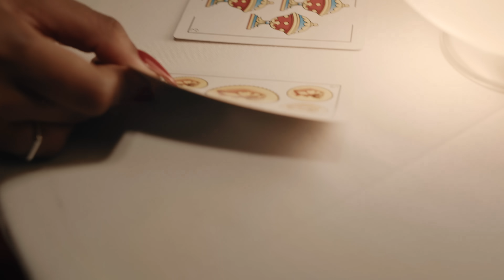Juan Palau, Adso Alejandro - Su Mirada (Official Video)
Lyrics

Oye
Oye Linda
¿Qué pasó?

Tienes una mala conducta
Sale de noche nada le asusta
Ella sabe muy bien lo que busca
No quiere flores quiere un hijeputa

Y dice
Que hace rato que anda soltera
Se tomó un guaro pa sanar cicatrices
En una esquina bailamos

Cuando se apagó la luz
Su mirada cambia
Se me pega al oído y me dice
Ay qué rico todo eso me dice
Perreando a poca luz
Su mirada cambia
Que nos perdamos en lo oscuro me dice

¡Yeah yeah sí!

Yo tengo lo que ella está pidiendo
Dime cómo no se lo doy
Si lo está necesitando
Lo que no entiendo es que
Ahora la estoy conociendo
Y sentimos como si tenemos mucho tiempo follando

Ella tiene coherencia
Con lo que dice y lo que piensa
Cuando vi que le combinaba su ropa interior
Entendí que ella ya sabía que iba a hacerme el amor

Y las mujeres no son malas no
También tienen derecho a comer y despedirse
Después de eso no saber más na’
Por eso yo aprovecho

Su mirada cambia
Su mirada cambia
Que nos metamos en lo oscuro me dice

Youw
La cabeza nunca la agacha
Y si se agacha no tienen que estar borracha
Tiene lo que quiere lleva once de diez en racha
Luego los despacha y de mala la tachan
Entiende que aquí llegó el OG
Por eso vuelve y llama
Me cachan

Antes salía escondida
Pero los tiempos cambian
Ahora no se queda en casa
Ni una noche dormida
Para vampira
Se puso loquita

Y cuando se apagó la luz
Su mirada cambia

Ah bueno
Qué pasó qué pasó
Soy Juan Palau y aquí todo se vale
Adso Alejandro mami
Adso Alejandro
Cobuz y Bustta
Dímelo Juan Palau
Vamo’ a pasarla bien rico
Mamba

No se maree

Music video by Juan Palau, ADSO performing Su Mirada.